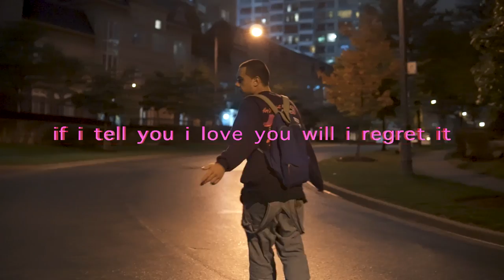IDKCHARLIE - If I Tell You I Love You Will I Regret It (Official Music Video)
Official Music Video for 'If I Tell You I Love You Will I Regret It'